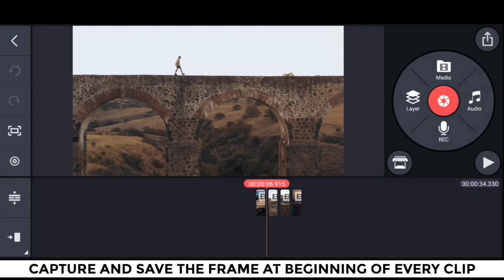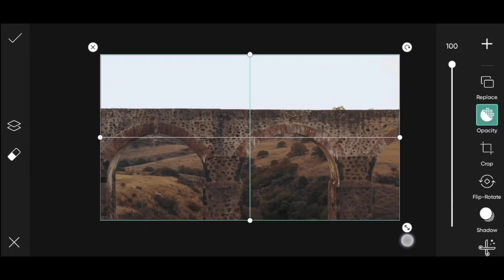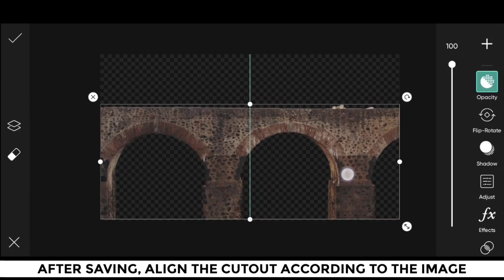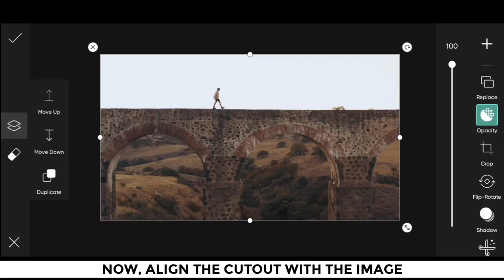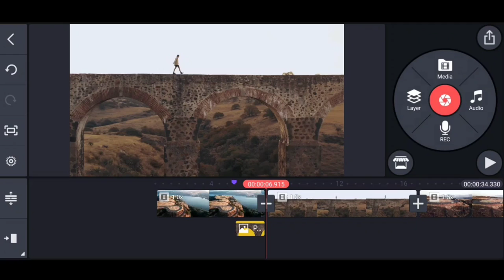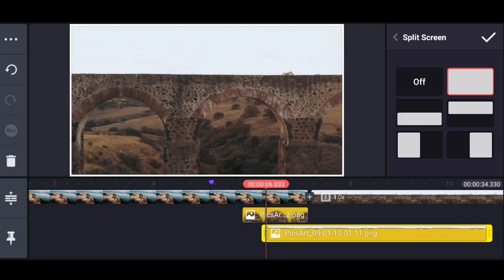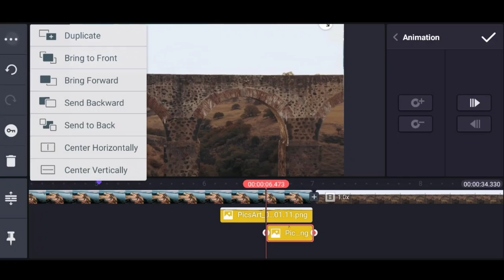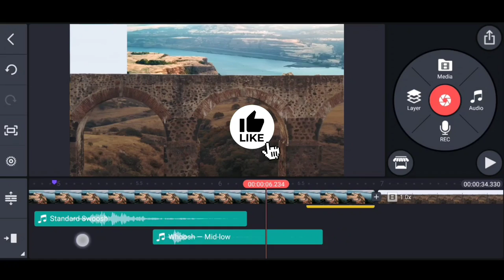Advance level masking transition in Kinemaster | Masking transition effect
▪️Hello guys welcome back to another exciting kinemaster editing Tutorial.
▪️In this video I'll be showing you guys how to make Advance level masking transition in Kinemaster.